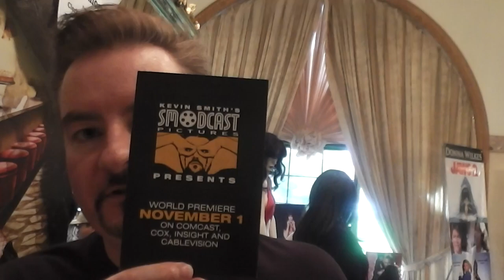Brian O'Halloran CLERK 2 3 II III Interview with Metal Rules! TV at Chiller Theatre 2013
If you've ever seen a Kevin Smith movie then you know this legendary dude and all around great fella.
Purchase Metal Rules! Magazine, Metal CD's, Vinyl, cassettes, movies, Zines, Vintage Toys, Clothing, Postcards, Art, Games, T-shirts, Posters and anything else you can imagine in our ebay store!
Get your Metal Rules! Gear (Shirts, Skateboards, Underwear, Pins, Buttons and more at our two official stores)
Bands and labels are encouraged to send materials for review to
Metal Rules! TV
3 Overbrook Circle
Moorestown, NJ 08057 USA